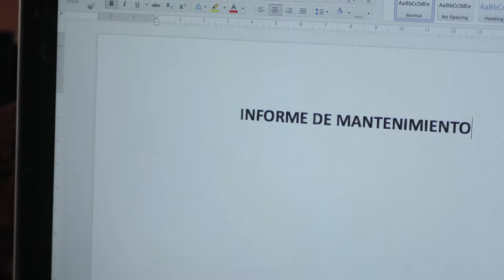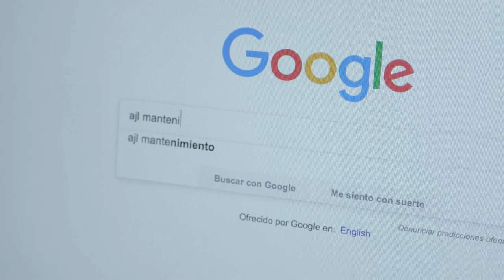Mantenimiento industrial de la mano de la tecnología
AJL, es una empresa vallecaucana que se ha consolidado durante años en el sector de mantenimiento industrial, como muchas otras empresas en la zona iniciaron en épocas en que la tecnología no era relevante para los procesos y para la optimización de los recursos. sin embargo, Anderson Martínez representante legal de la compañía un día reconoció la importancia del uso de herramientas tecnológicas.